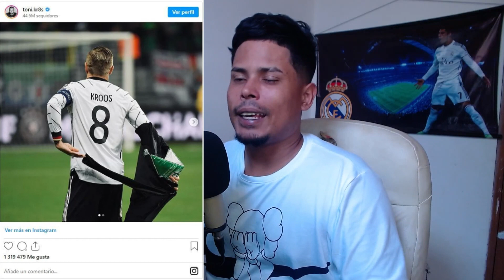REAL MADRID ACUMULANDO BUENAS NOTICIAS CON BELLINGHAM / ¿PITAR A SERGIO RAMOS EN EL BERNABEU?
SERGIO RAMOS VISITA EL PRÓXIMO DOMINGO LA QUE FUE SU CASA DURANTE AÑOS. EL CAMERO PARECE QUE RECIBIÓ LA NOTICIA QUE SERÁ HOMENAJEADO.

EL REAL MADRID CERCA DE RECUPERAR A BELLINGHAM, RUDIGER Y COURTOIS.

KROOS VUELVE A LA SELECCIÓN.